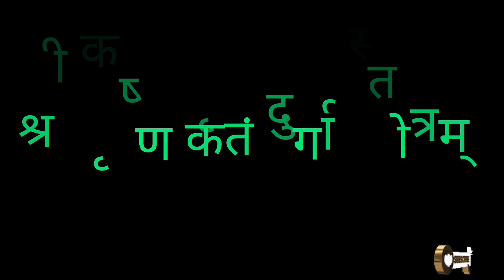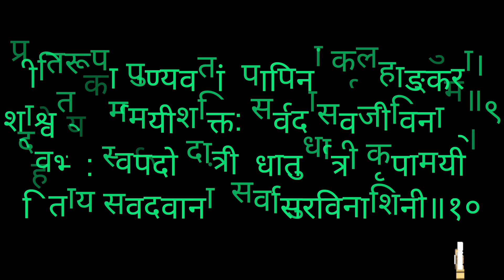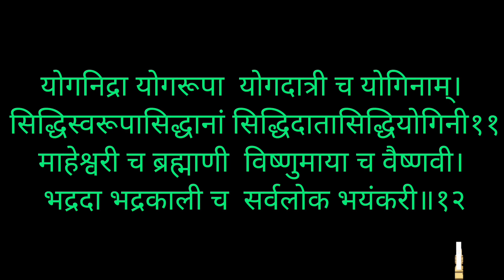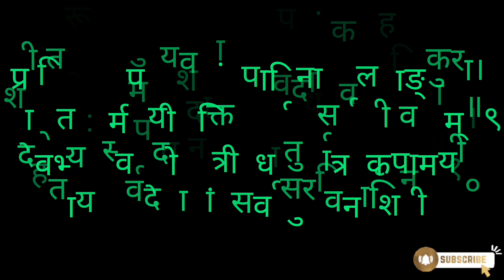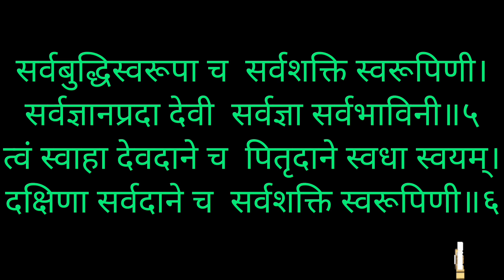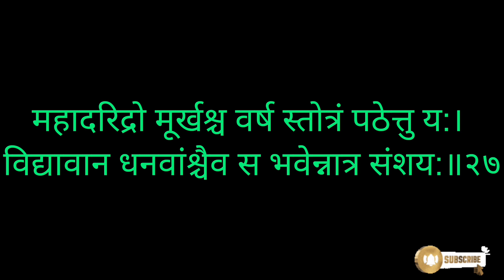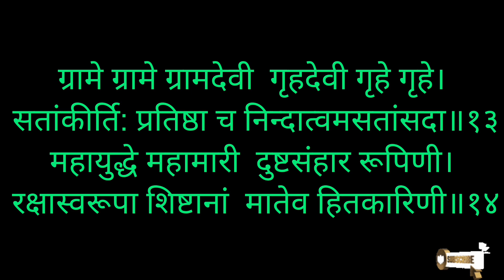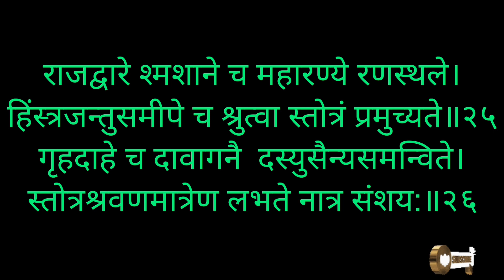💰💰Shri Krishna Krut Durga Stotram With Lyrics Fast | कृष्ण कृतं दुर्गा स्तोत्रम् | New Version 2024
कृष्ण कृतं दुर्गा स्तोत्रम्

Srikrishna Krit Durga Stotram

त्वमेव सर्वजननी  मूल प्रकृतिरीश्वरी।
त्वमेवाद्या सृष्टिविधौ स्वेच्छया त्रिगुणात्मिका॥ १

कार्यार्थे सगुणा त्वं च  वस्तुतो निर्गुणा स्वयम्। परब्रह्मस्वरूपा त्वं  सत्या नित्या सनातनी॥ २

तेज:स्वरूपा परमा भक्तनुग्रह विग्रहा।
सर्वस्वरूपा सर्वेशा सर्वाधारा परात्परा॥३

सर्वबीजस्वरूपा च  सर्वपूज्या निराश्रया।
सर्वज्ञा सर्वतोभद्रा  सर्वमङ्गल मङ्गला॥४

सर्वबुद्धिस्वरूपा च  सर्वशक्ति स्वरूपिणी।
सर्वज्ञानप्रदा देवी  सर्वज्ञा सर्वभाविनी॥५

त्वं स्वाहा देवदाने च  पितृदाने स्वधा स्वयम्।
दक्षिणा सर्वदाने च  सर्वशक्ति स्वरूपिणी॥६

निद्रा त्वं च दया त्वं च  तृष्णा त्वं चात्मन: प्रिया।
क्षुत्क्षान्ति: शान्तिरीशा च  कान्ति: सृष्टिश्च शाश्वती॥७

श्रद्धा पुष्टिश्च तन्द्रा च  लज्जा शोभा दया तथा।
सतां सम्पत्स्वरूपा  श्रीर्विपत्तिर सतामिह॥८

प्रीतिरूपा पुण्यवतां  पापिनां कलहाङ्कुरा।
शाश्वत् कर्ममयी शक्ति :  सर्वदा सर्वजीविनाम्॥९

देवेभ्य: स्वपदो दात्री  धातुर्धात्री कृपामयी।
हिताय सर्वदेवानां  सर्वासुरविनाशिनी॥१०

योगनिद्रा योगरूपा  योगदात्री च योगिनाम्।
सिद्धिस्वरूपा सिद्धानां  सिद्धिदाता सिद्धियोगिनी॥११

माहेश्वरी च ब्रह्माणी  विष्णुमाया च वैष्णवी।
भद्रदा भद्रकाली च  सर्वलोक भयंकरी॥१२

ग्रामे ग्रामे ग्रामदेवी  गृहदेवी गृहे गृहे।
सतां कीर्ति: प्रतिष्ठा च  निन्दा त्वमसतां सदा॥१३

महायुद्धे महामारी  दुष्टसंहार रूपिणी।
रक्षास्वरूपा शिष्टानां  मातेव हितकारिणी॥१४

वन्द्या पूज्या स्तुता त्वं च  ब्रह्मादीनां च सर्वदा। ब्राह्मण्यरूपा विप्राणां  तपस्या च तपस्विनाम्॥१५

विद्या विद्यावतां त्वं च  बुद्धिर्बुद्धिमतां सताम्। मेधास्मृतिस्वरूपा च  प्रतिभा प्रतिभावताम्॥१६

राज्ञां प्रतापरूपा च  विशां वाणिज्यरूपिणी।
सृष्टौ सृष्टिस्वरूपा त्वं  रक्षारूपा च पालने॥१७

तथान्ते त्वं महामारी  विश्वस्य विश्वपूजिते। कालरात्रिर्महारात्रिर्मोहरात्रिश्च मोहिनी॥१८

दुरत्यया मे माया त्वं  यया सम्मोहितं जगत्।
यया मुग्धो हि विद्वांश्च  मोक्षमार्ग न पश्यति॥१९

इत्यात्मना कृतं स्तोत्रं  दुर्गाया दुर्गनाशनम्।
पूजाकाले पठेद् यो हि  सिद्धिर्भवति वाञ्छिता॥२०

वन्ध्या च काकवन्ध्या च  मृतवत्सा च दुर्भगा।
श्रुत्वा स्तोत्रं वर्षमेकं सुपुत्रं लभते ध्रुवम्॥२१

कारागारे महाघोरे यो  बद्धो दृढबन्धने।
श्रुत्वा स्तोत्रं मासमेकं  बन्धनान्मुच्यते ध्रुववम्॥२२

यक्ष्मग्रस्तो गलत्कुष्ठी  महाशूली महाज्वरी।
श्रुत्वा स्तोत्रं वर्षमेकं सद्यो रोगात् प्रमुच्यते॥२३

पुत्रभेदे प्रजाभेदे  पत्‍‌नीभेदे च दुर्गत:।
श्रुत्वा स्तोत्रं मासमेकं  लभते नात्र संशय:॥२४

राजद्वारे श्मशाने च महारण्ये रणस्थले।
हिंस्त्रजन्तुसमीपे च  श्रुत्वा स्तोत्रं प्रमुच्यते॥२५

गृहदाहे च दावागनै  दस्युसैन्यसमन्विते।
स्तोत्रश्रवणमात्रेण लभते नात्र संशय:॥२६

महादरिद्रो मूर्खश्च वर्ष स्तोत्रं पठेत्तु य:।
विद्यावान धनवांश्चैव स भवेन्नात्र संशय:॥२७